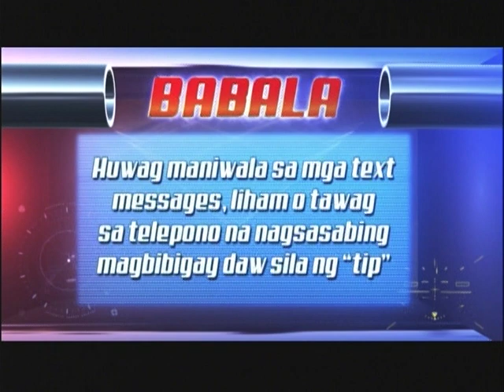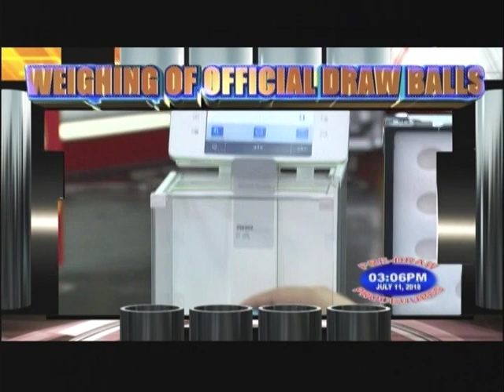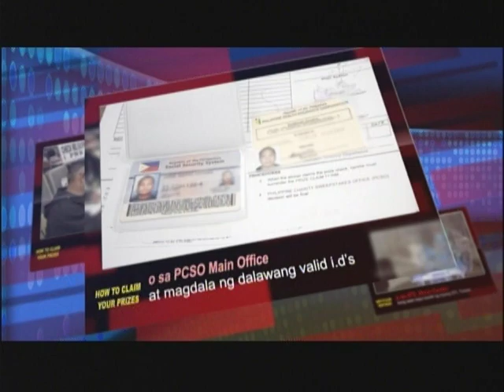Mid-day draws 4pm - July 11, 2018